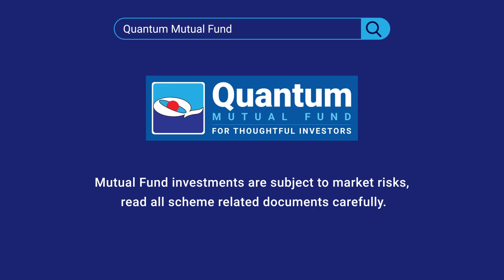ELSS Investment Pending - Invest Now or Wait for Nav Correction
March 2023 is coming around, what are you waiting for?

Invest now in ELSS or wait for NAV Correction

Quantum Investment Approach:
12:20:80 Asset allocation Approach for a simple solution for your lifelong investment needs